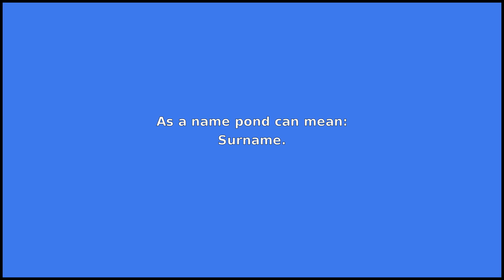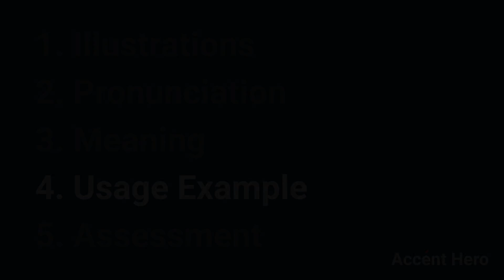POND - Meaning and Pronunciation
How to pronounce pond?

This video provides examples of American English pronunciations of pond by male and female speakers.
In addition, it explains the meaning of pond through a dictionary definition and several visual examples.

IPA Transcription of pond is /pˈɑnd/.

Definition of pond according to Wiktionary:
pond can be a noun, a verb or a name

As a noun pond can mean:
1. An inland body of standing water, either natural or man-made, that is smaller than a lake.
2. An inland body of standing water of any size that is fed by springs rather than by a river.
3. The Atlantic Ocean. Especially in across the pond.

As a verb pond can mean:
1. To block the flow of water so that it can escape only through evaporation or seepage; to dam.
2. To make into a pond; to collect, as water, in a pond by damming.
3. To form a pond; to pool.
4. To ponder.

As a name pond can mean:
Surname.

If you'd like to test your pronunciation of pond, check out Accent Hero's real-time pronunciation feedback tool: